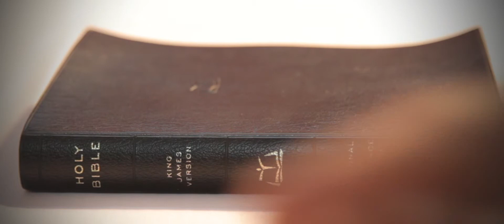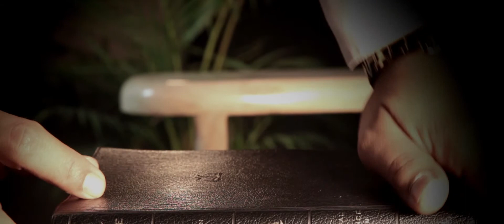DWELL IN HIS HOUSE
For prayer and counselling please cal 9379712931...